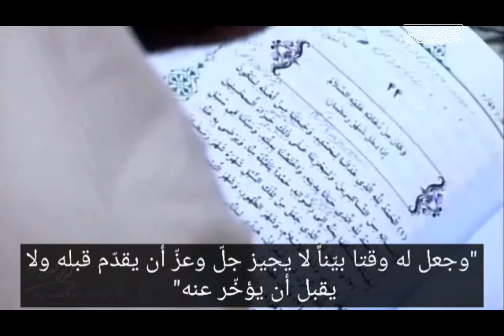عظمة شهر رمضان المبارك _الشيخ مصباح اليزدي